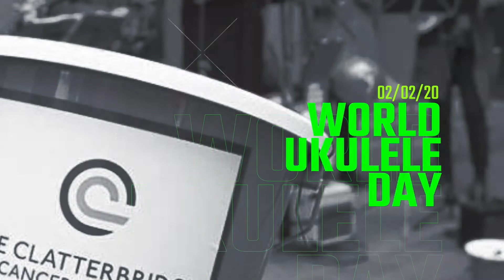D'Ukes of Hazzard World Ukulele Day 2020 Liverpool ONE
240 UKULELE PLAYERS SPREAD SMILES WITH LIVERPOOL’S BIGGEST EVER CHARITY UKE BUSK

Hundreds of ukulele players have got together to stage Liverpool’s biggest ever uke busk, in aid of Clatterbridge Cancer Charity.

More than 240 musicians took part in part in the ‘day’ to celebrate World Ukulele Day, Sunday February 2

Among the bands who took part were the Splintered Ukes, the D’Ukes of Hazzard, known for their weekly uke jams in Ma Egerton’s pub, The Secret Ukulele Band from Crosby, Wirral’s Broken Strings, and Liverpool Ukulele Orchestra which has been going for over a decade.

Peter Norman, drummer with Liverpool band the Splintered Ukes, organised the event with other bands who are all part of the Merseyside Ukulele Group, made up of bands from across the region.

Pete said: “We wanted to bring together as many Merseyside ukulele bands as we could to celebrate World Ukulele Day.

“Playing ukulele brings so much joy to all of us, we wanted a way to share that and spread the good vibes!

“It’s a fantastic fun day of music, to help raise money for a wonderful cause, and hopefully encourage more people to pick up a ukulele and play.”

He added: “You can’t help but smile when you pick up a ukulele, as George Harrison said. It’s wonderful for improving wellbeing, and giving people a sense of purpose, it creates new friendships and spreads waves of positivity throughout the community.”

The ukulele has a proud history in the Liverpool music scene with Beatle George Harrison once writing: “Everybody should have and play a ‘uke’, it’s so simple to carry with you and it is one instrument you can’t play and not laugh!”

The 2020 World Ukulele Day megabusk follows a similar event in Liverpool last year when 100 players from ten bands took part, raising more than £3,000 for Clatterbridge Cancer Charity.

Also taking part in this year’s event were Florence and the Ukes, set up just six months ago at the Florence Institute in Toxteth, in a bid to encourage wellbeing through music in Liverpool 8.

They joined players from the Northern Ukes and the MaD Ukes both from Maghull, Liverpool band Cat People, the Bowie Ukes based at the Bowring Park Pub in Huyton, the Travelling Wannabes who are based at Stamps in Crosby.

Also on the line up were the Ormskirk Ukulele Band, Palacefields Ukulele Group, League of Welldoers, Uke n Dream, Ukes Alive, Quay Notes, The Idle Ukes, Visionz, and the YinYanBand which was set up two years ago to bring wellbeing to Liverpool office workers.

Solo artists included Ukulele Uff, Miss Stan, Sydney F Smith, Jensen Parker, and Michael McTigue.

Performances took place at busking locations in and around the Liverpool One shopping and leisure complex, and inside the Bierkeller rom 1pm.

All 27 bands joined together for the singalong, on the John Lewis steps leading down from Chavasse Park, at 3pm.

This was being followed by a singalong jam and afterparty in the Bierkeller pub from 5pm which will be hosted by radio DJ Janice Long.

Janice got involved as the Splintered Ukes played at her wedding. She said: “I’m made up to be supporting Liverpool’s World Ukulele Day celebrations.

“There will be events going on around the globe and this is set to be one that the city will remember.

“There’s something really special about the ukulele that brings joy and puts a smile on people’s faces. It’s brilliant that so many people are going to be involved, I can’t wait!”

As well as raising money for Clatterbridge Cancer Charity’s “Let’s Go Green” Appeal, the bands involved in Liverpool’s World Ukulele event hoped to encourage more people to pick up the instrument, enjoy music and maybe join one of Merseyside’s growing number of ukulele clubs and bands.

They also hoped to raise awareness of other ukulele events happening in the region including the annual Summer Strum, which will mark its 6th year at Hoylake rugby in July.

Pat Ross-Davies, from Newton, West Kirby, is singer with Wirral band Broken Strings who will be performing on the day, and co-founded the Summer Strum ukulele festival six years ago.

Pat is receiving treatment from Clatterbridge Hospital following a cancer diagnosis.

She said: “The Clatterbridge Cancer Charity is a fantastic cause. We were blown away by people’s generosity last year, we really hope people will come out to enjoy World Ukulele Day in Liverpool and hopefully we can raise even more this year.”